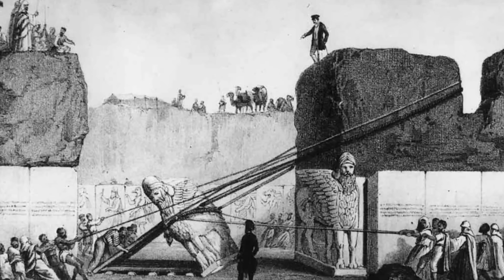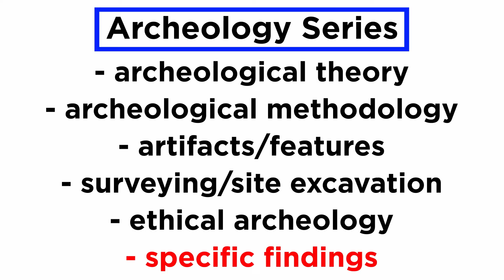Ethics in Archeology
Archeological excavation is an inherently destructive process. And for a long time, archeology was practiced unethically. One egregious practice was the taking of human remains from communities who did not want to be disturbed. Good science is ethical science, so let's take a moment to outline the proper practices of ethical archeology.

Script by Robert Williams